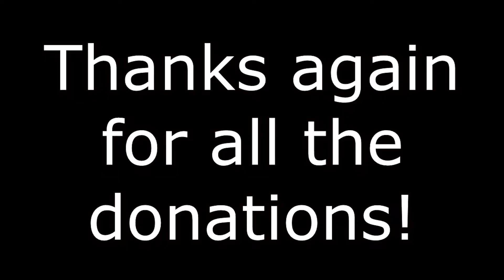Taco Truck Surfing & Ghost Driver (GTA V Online)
All I wanted was a Taco :,( This was taken during the 25 Hour Charity Livestream. Thank you to everyone who donated already!